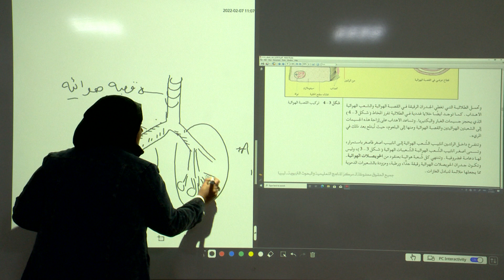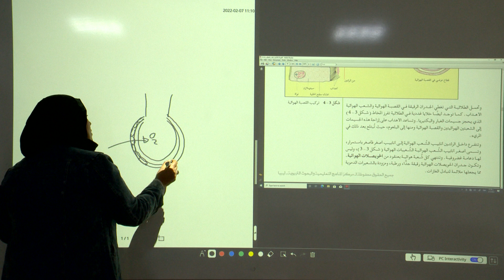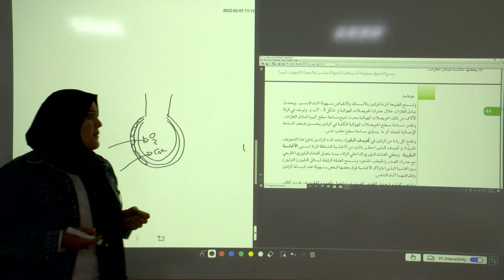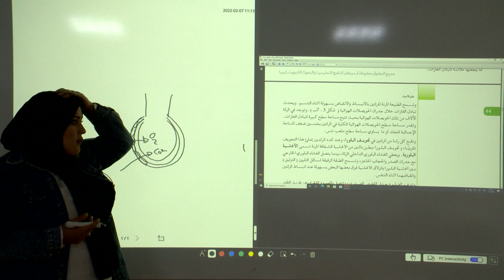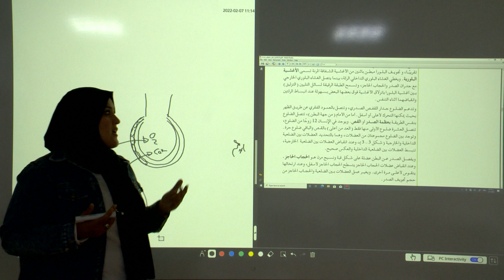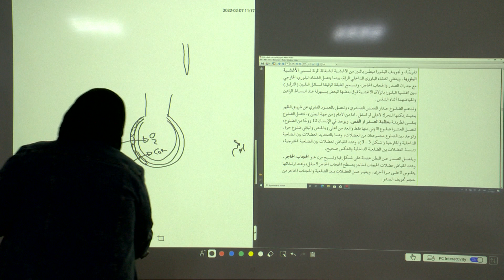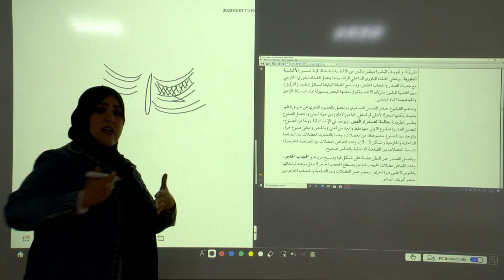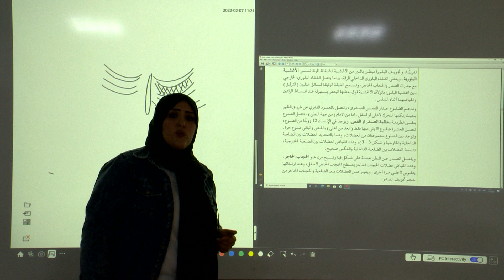درس في الأحياء للصف الثاني الثانوي / مع الأستاذة: فاطمة حرويس